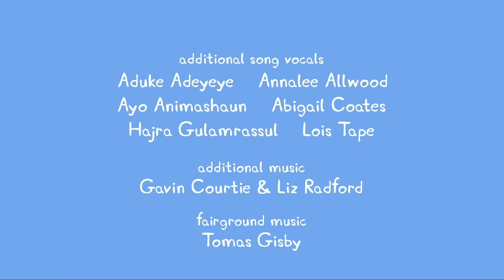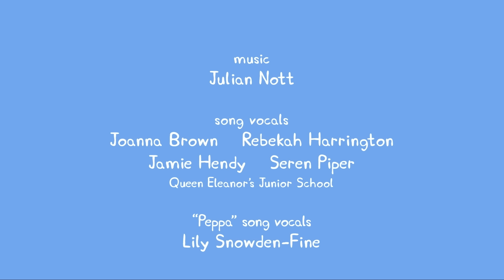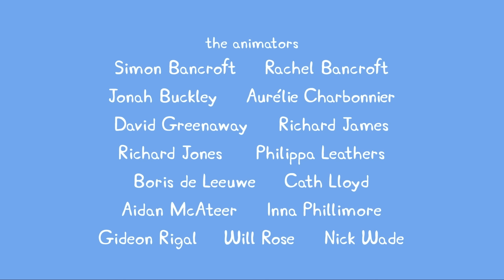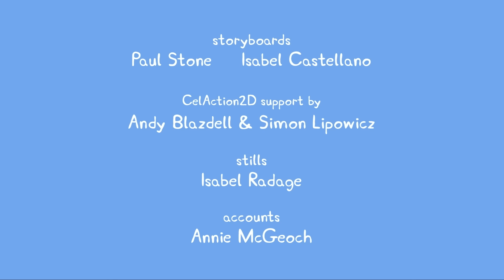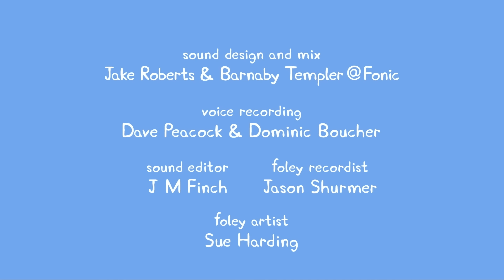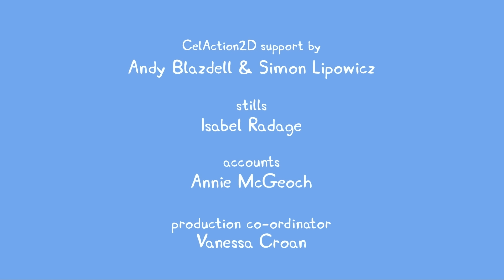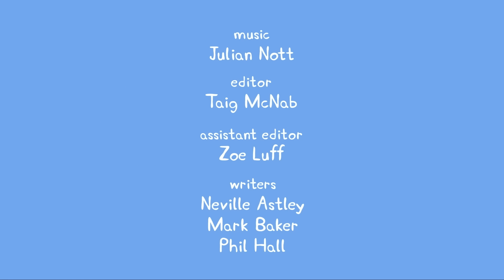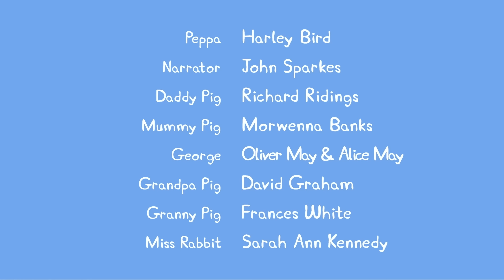Peppa Pigs Very Long Fun Run | Cartoons For Kids | Fun Animation | Peppa Pig Videos